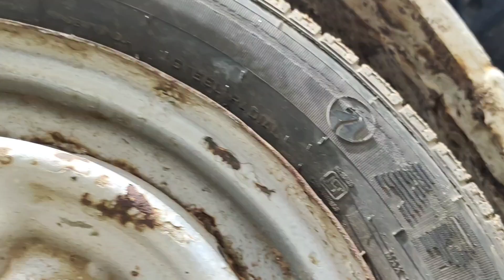லோ💯 பட்ஜெட்💥 Maruti Omni ❤️dealer price 💪senthoor cars 👌Pudukkottai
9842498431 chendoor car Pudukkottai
@vieweformathil this car buying interest please contact this number  :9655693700

used car sales market Tamil Nadu Pudukkottai Pattukottai all cars Facebook page and  YouTube channel